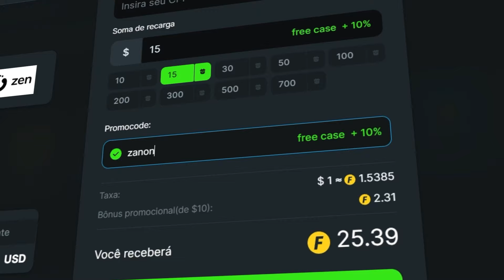QUANDO O BRASILEIRO SALVA O ROUND NA TRANSMISSÃO DO GAULES!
Esse vídeo é um compilado de alguns rounds que pareciam perdidos até um brasileiro resolver na transmissão do Gaules!

OBS: Esse canal não é do Gaules, todo o conteúdo do vídeo é de autoria do Gaules e esse canal apenas disponibiliza trechos e compilados das lives dele.